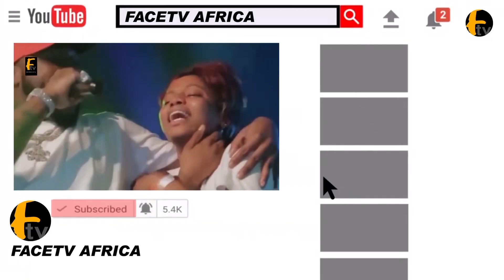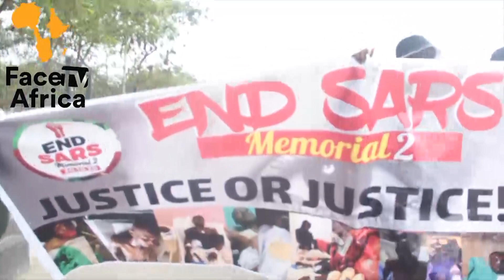SEE HOW ANGRY NIGERIA YOUTH JOINS HIP HOP SINGER FALZ AT THE PROTEST GROUND